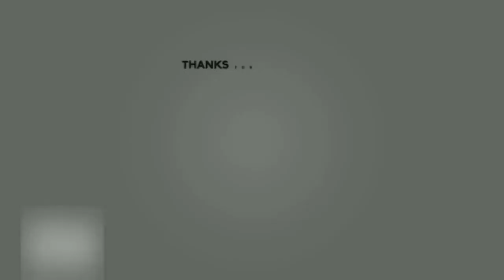How to draw a Sailing Boat - Draw boat step by step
Learn how to draw a sailing Boat in this simple pencil drawing tutorial.

Used Materials:
1. Surface – White Art Paper
2. Marker – Luxar Twin CD/DVD Marker
3. Pencil – Artline Love-art 4B & Link Color Pencils